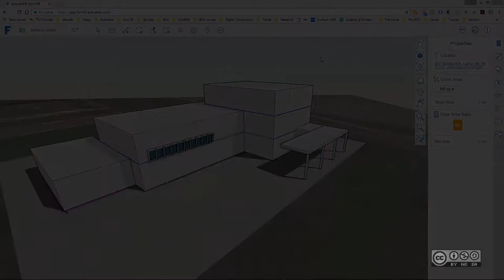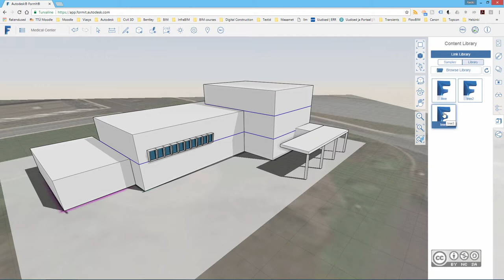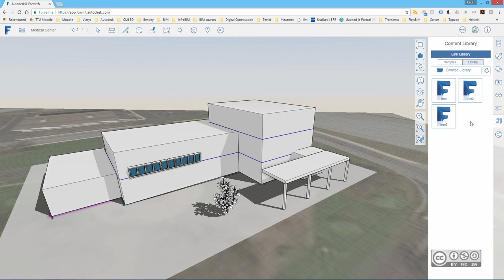BIM Workflows F110 - Sisukataloog